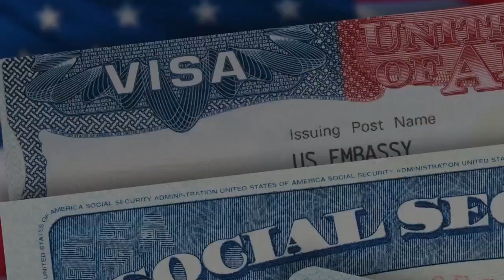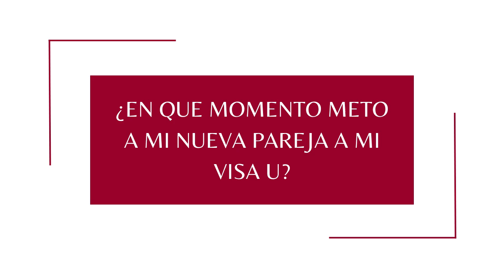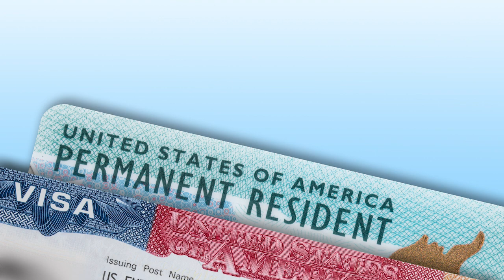EN QUE MOMENTO METO A MI NUEVA PAREJA A LA VISA U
🗓️ Si quieres consultar conmigo tu caso de inmigración, llama Desde USA o Desde fuera de EU ¡Atendemos en toda la nación! Pide tu cita por video! Quieres conocer más sobre mi? Visita mi pagina web 🌎 ¡No uso Whatsapp no caigas en estafas con paginas falsas!

🏠 Casa de huéspedes: ¿Vas a salir a tu cita en el Consulado de Ciudad Juárez? Necesitas donde hospedarte para concluir tu tramite de inmigración en el consulado? Te recomiendo la Casa de Huéspedes Nuevo Amanecer donde se hospedan mis clientes. Llama hoy para hacer tu reservación al 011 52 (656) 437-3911 y diles que la abogada Erika te recomendó!

🔔 ¡Si aun no eres parte de nuestra comunidad, suscríbete a mi canal @abogadaerikajurado y no te pierdas los videos diarios con noticias y consejos en donde te ayudo a conocer las maneras de inmigrar legalmente a los Estados Unidos. No te pierdas mis videos de Lunes a Viernes a las 12 p.m. CST donde podrás realizar tus preguntas de inmigración sin costo para ti!

La abogada de inmigración Erika Jurado-Graham responde a tus preguntas sobre inmigración en Estados Unidos

🇺🇸 Nuestro despacho atiende casos en toda la Nación desde donde sea que te encuentres! La abogada de inmigración Erika Jurado comparte con ustedes las noticias recientes de inmigración y nuevas leyes de inmigración en Estados Unidos. Es muy importante estar informado antes de realizar una consulta con un abogado de inmigración. Cualquiera puede llenar papeles pero solo un abogado de inmigración conoce la ley verdaderamente!

Erika Jurado-Graham is an immigration lawyer licensed in Texas, Missouri, Kansas and Mexico and can represent you nationwide due to immigration law being federal law.

✅ La abogada Erika Jurado cuenta con Licencia en Kansas, Missouri, Texas y México. Esto le permite practicar la ley de inmigración en la mayor parte de Estados Unidos. Su oficina principal se encuentra en Kansas City, Missouri. La contratación de un abogado es muy importante y no debe basarse solo en publicidad. La información proporcionada en este canal es únicamente de carácter informativo y no debe ser considerada un consejo legal, hacer una pregunta no crea una relación abogado/cliente.